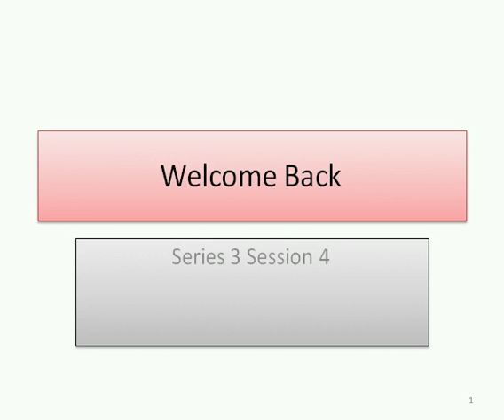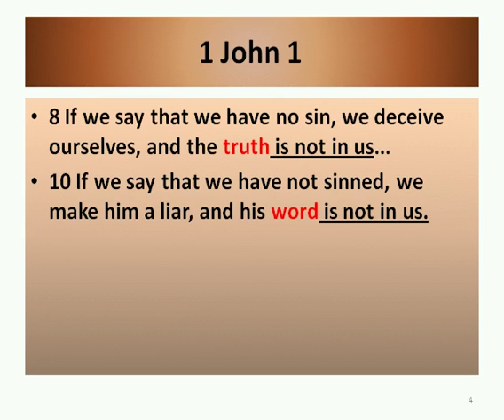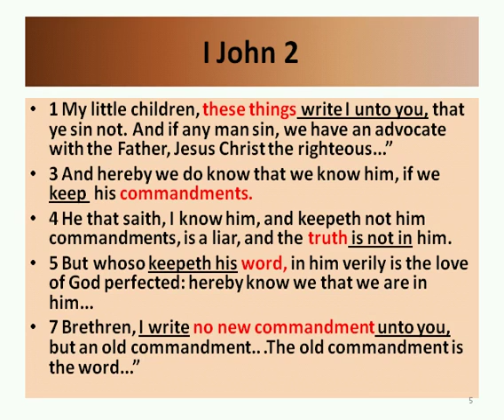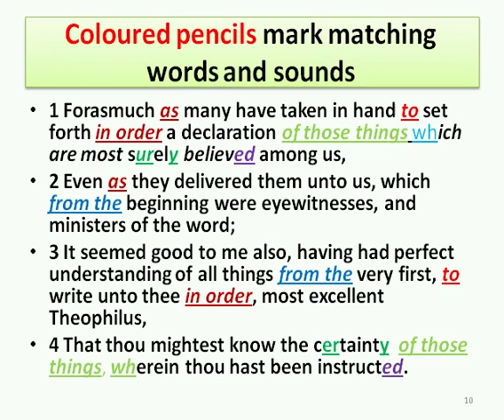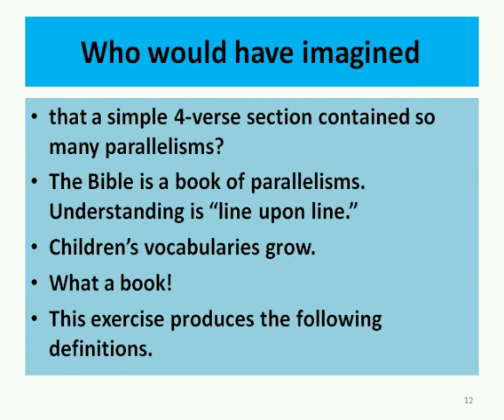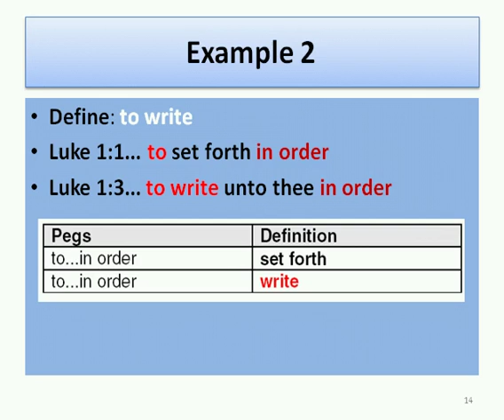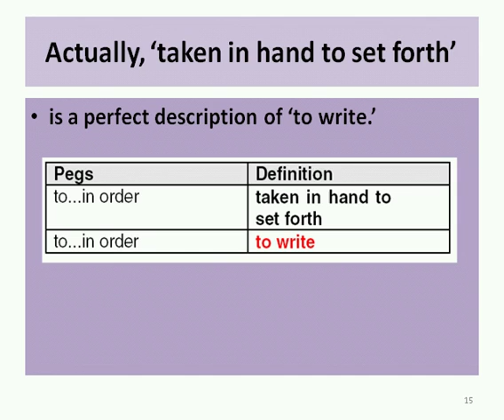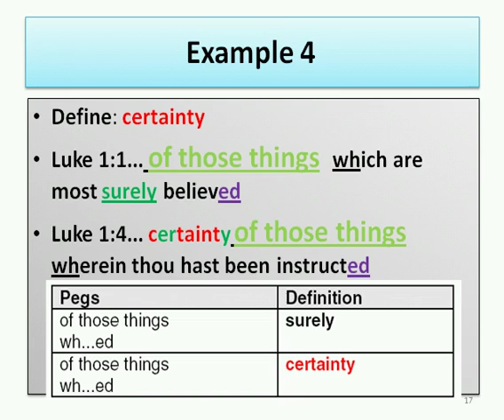CLF 33/37 King James Bible In-Built Dictionary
King James Bible In-Built Dictionary - the King James Bible defines its own words - Learn how
There are 37 video tutorials in this play list - 11 hours of training.

look for: How to Find the KJB's Built-in Dictionary DVD series

AKJBS1S1_1